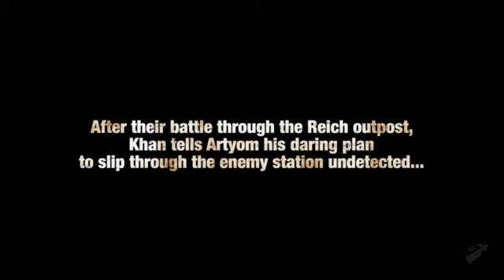Metro: Last Night E3 2011: Gameplay Debut Demo